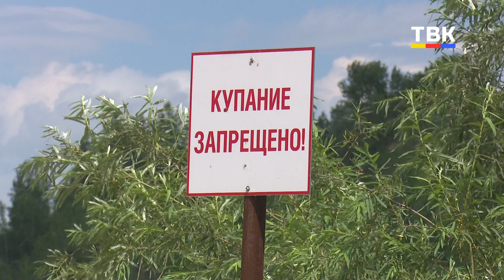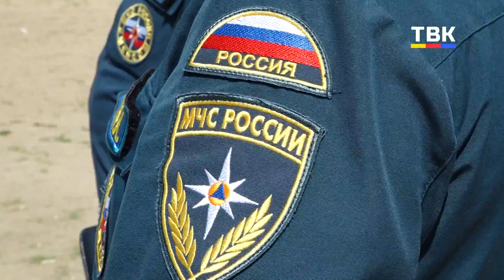«Вода – безопасная территория»: спасатели и пожарные объединяют усилия